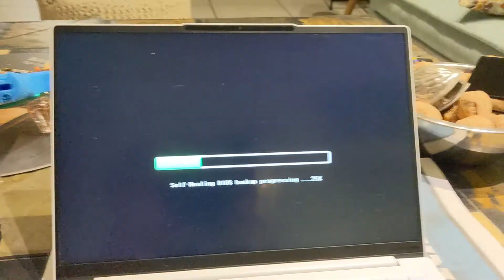lenovo bios update MIX NEW